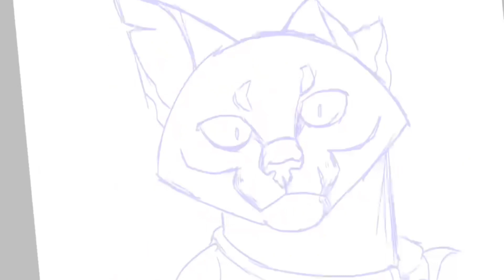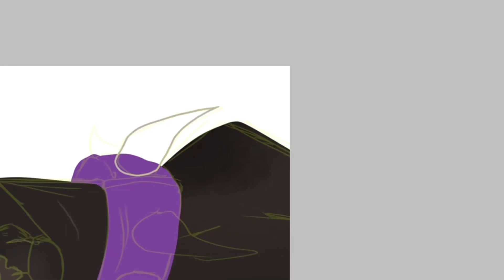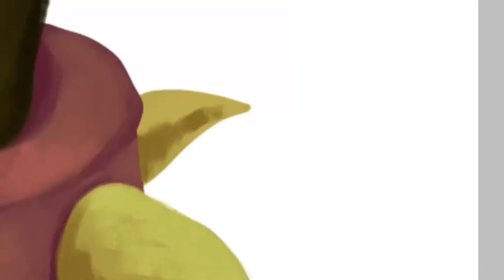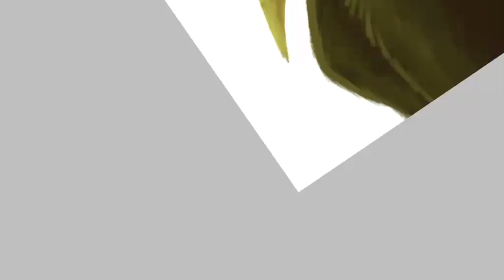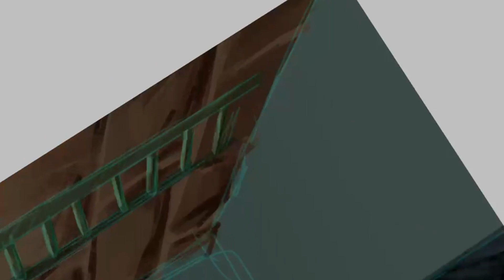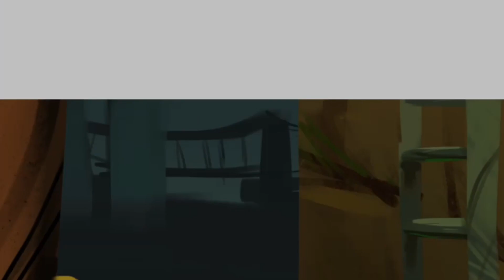KING OF THE ALLEY - Speedpaint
Listen to the songs!